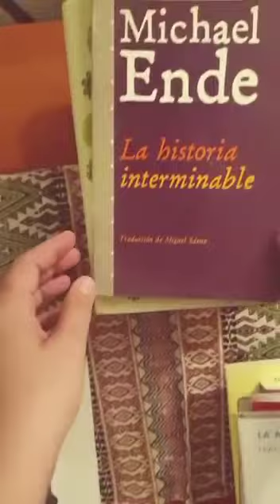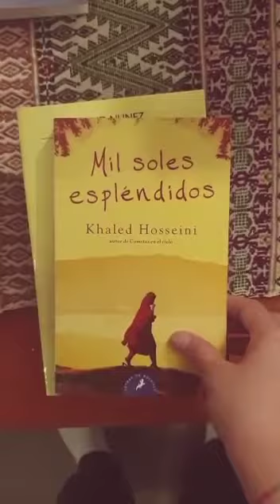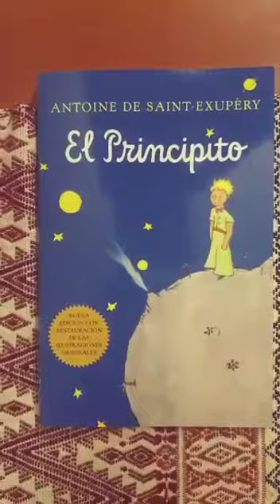September 11, 2020